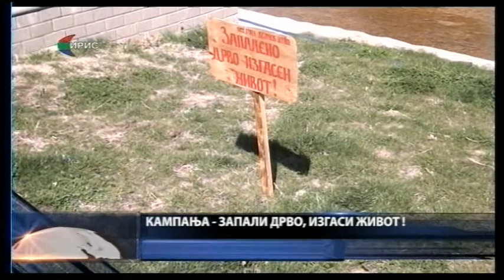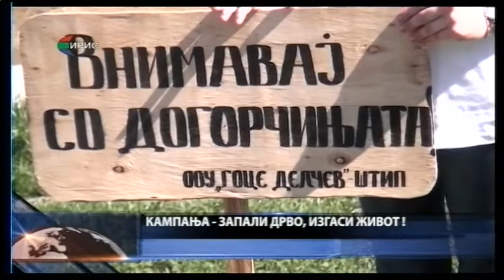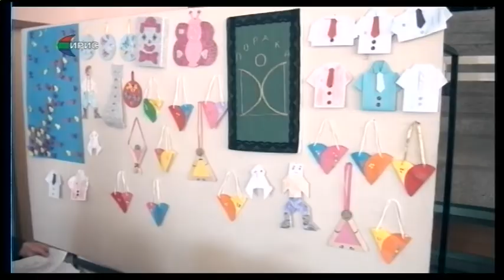Вести - среда, 22 март 2017